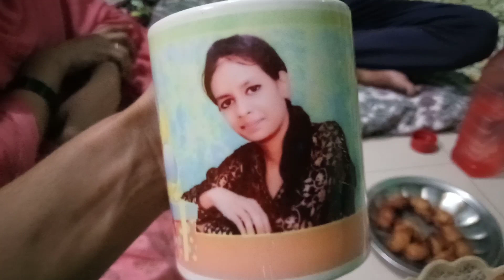1st Roza of 2021 | Ramadan Mubarak to everyone 🌠✨